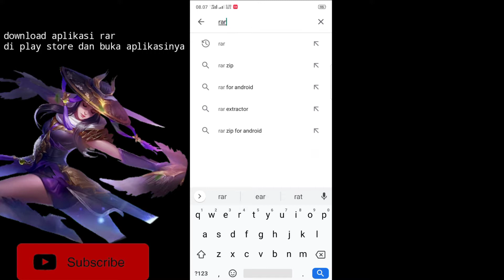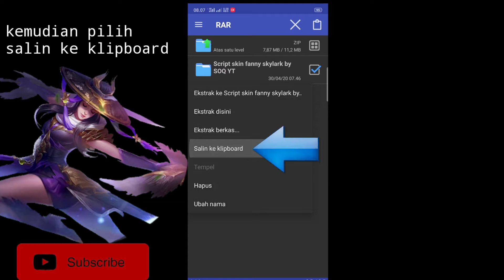SCRIPT SKIN FANNY SKYLARK FULL EFEK-(100%NO BANED)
link download ada di deskripsi :
NEW SCRIPT SKIN FANNY SKYLARK FULL EFEK
-NO BANNED
-NO LAG
-NO EROR
-WORK CLASIK/RANK

Kalian bisa request mau di buatkan script skin apa.silahkan berkomentar saja mau skin hero apa hehehe.
yang mau skin sultan mobalegen tapi gratisan silahkan ngumpul.
pasword script ada di dalam vidio ya .jangan di skip vidionya biar tau paswordnya.
jika masih ada yang belum paham silahkan berkomentar !